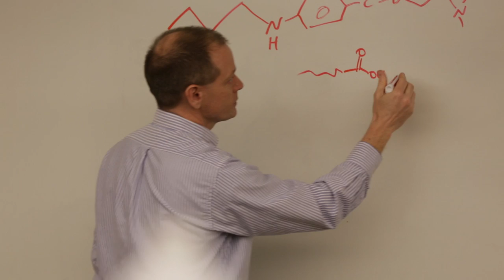Student Profile: Daphne Goewey - School of Pharmacy